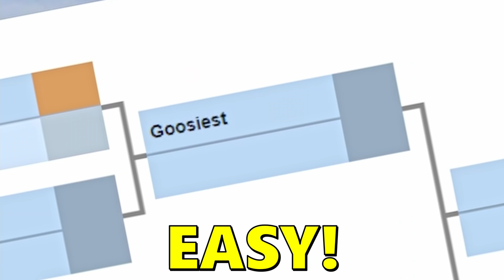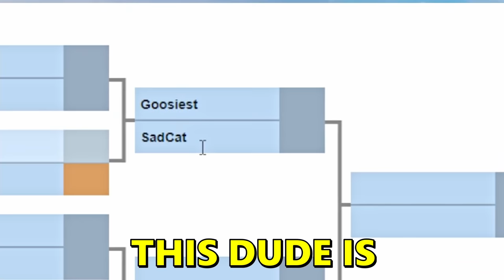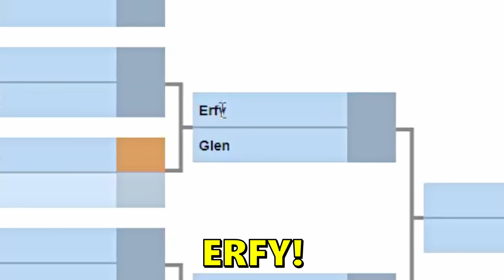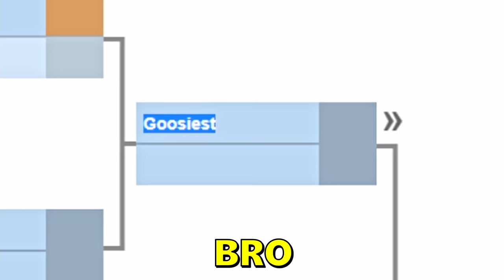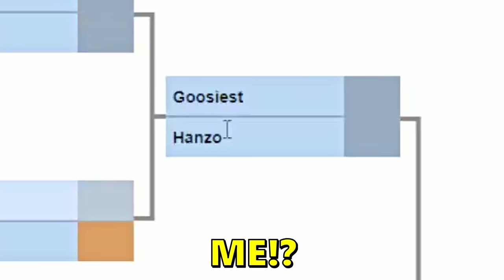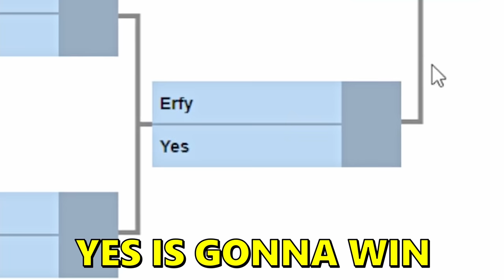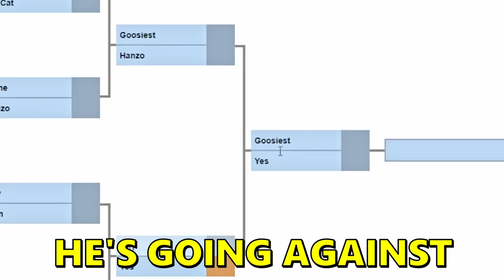Joined a Drag Race with a FAST BOY! - CarX Drift Racing Online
Drag Race tournament with 16 drag cars in CarX Drift Racing. I joined with maxed out R33 and an engine swap to make it even more faster. Since CarX drag events are really popular, we're gonna try to do some drag racing in other games as well soon! As always, using my Thrustmaster T300RS GT steering wheel with e-brake and TH8A shifter.

--- My PC stats:
Graphics card: GeForce RTX 3070
Processor: Ryzen 9 (4,8GHz)
RAM: 16GB
Disc Space: 1K SSD